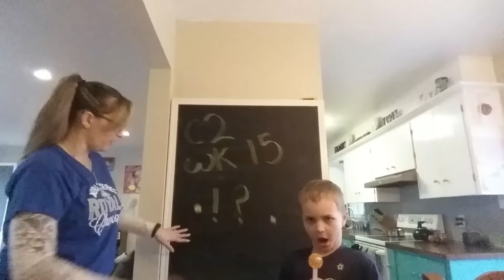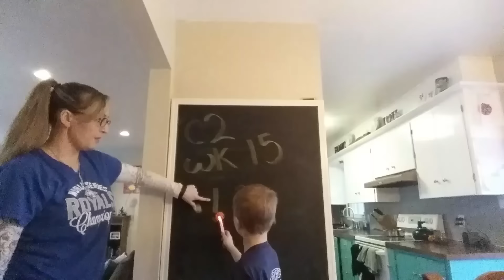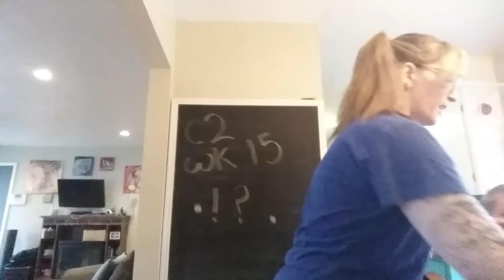Classical conversations cycle 2 week 15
New grammar! With special guest star. :)